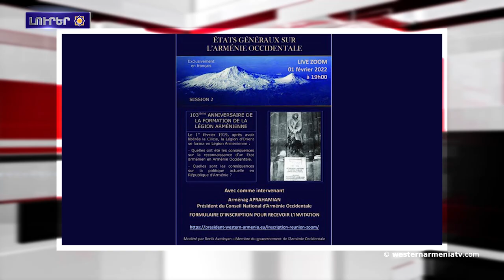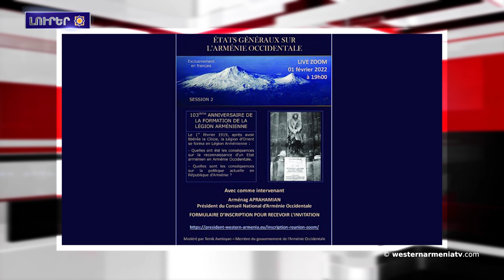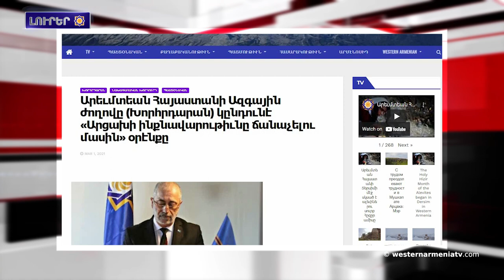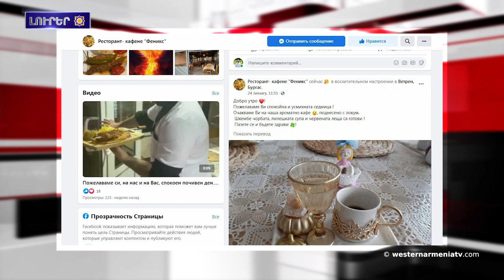Փետրուարի 1-ին տեղի կունենայ Արեւմտեան Հայաստանի նախագահ Արմենակ Աբրահամեանի գլխաւորած համաժողովZoom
1. Փետրուարի 1-ին տեղի կ՛ունենայ Արեւմտեան Հայաստանի նախագահ Արմենակ Աբրահամեանի գլխաւորած համաժողովը ֆրանսերէն լեզուով՝ ZOOM-ի միջոցով
2. Արցախի մէջ կը վերակառուցուի եւ կը հիմնանորոգուի շուրջ 50 կմ ճանապարհ
3. Վանի մէջ իր առանցքի շուրջ պտտուող կլոր ամպը զարմացուցած է բոլորին
4. 30 տարի առաջ Յունուարի 26-ին ջախջախուեց թշնամի ընտրազօրը
5. Ոչ մէկ բան պատահական չէ, Յակոբ Յակոբեան
6. Պուլկարիայի Պուրգաս քաղաքին մէջ բացուած է Արեւմտեան Հայաստանի խոհանոցը ներկայացնող ճաշարան
7. Այսօր տեղի կ՛ունենայ  «Մարդու իրաւունքներու եւ խօսքի ազատութիւն․ Հրանդ Տինք» խորագիրով առցանց միջոցառում
8. Ռոման Մուշեղեանի «Գարուն ա…» ֆիլմը կը ներկայացուի գարնան առաջին օրը